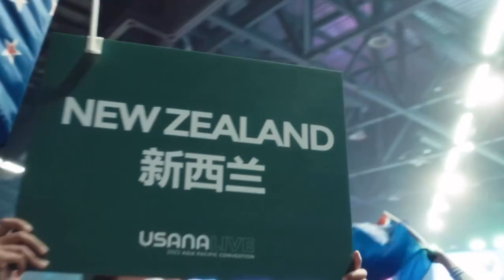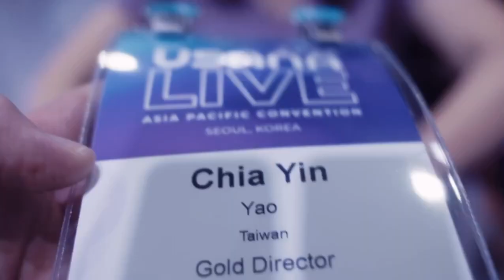USANA Asia Pacific Convention (APAC) 2023 - Highlights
📢 Namaste! India becomes USANA's 25th international market in 2023!

The exciting announcement was made during the recently concluded USANA Asia Pacific Convention LIVE '23 in Seoul, Korea! 📽️Check out the thrilling highlights from the event.

🌟 The USANA product range will be launched later this year and our team is working diligently towards it! Fantastic times ahead for everyone! 🎉

Follow us for updates as USANA begins its India journey. 🇮🇳